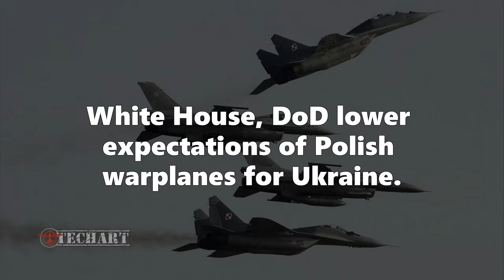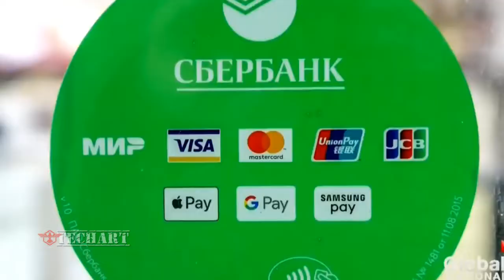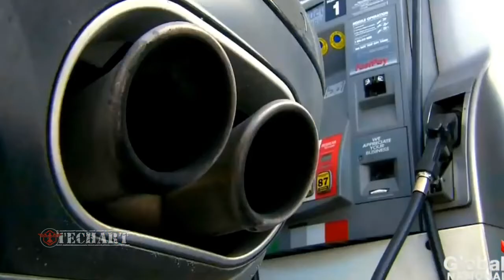White House, DoD lower expectations of Polish warplanes for Ukraine